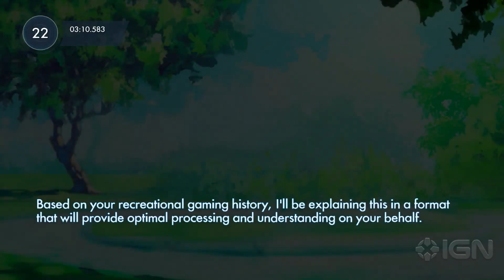Trials Fusion: Anime Cutscenes and That 'ol Ball & Chain - IGN Plays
During IGN Plays Live, Daemon and Justin attach a ball and chain to their bike and unlock secret anime cutscenes.